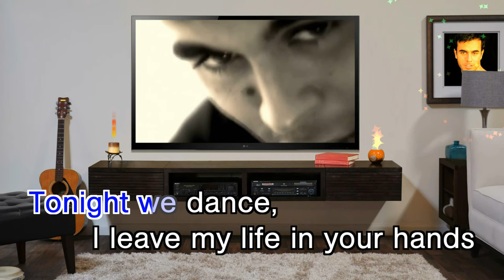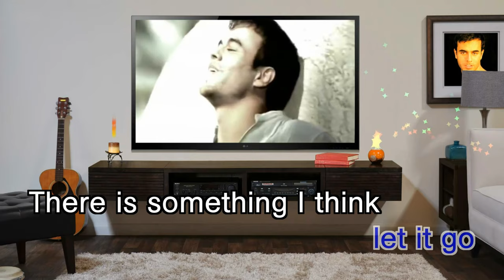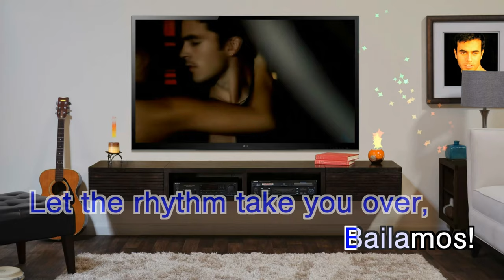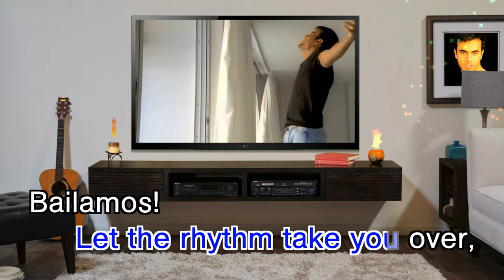Bailamos - As popularized by Enrique Iglesias (Cover Version)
"Bailamos" (English: "We Dance") is a single by Spanish singer Enrique Iglesias sung in Spanglish. It was released in 1999 as part of the soundtrack to the film Wild Wild West (1999), and later as the lead single from his fourth and debut English-language album Enrique (1999).